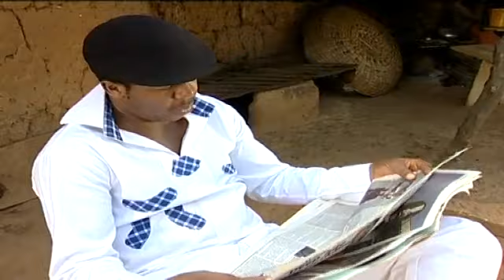JUST BCOS MY LOVER IS POOR MY BROTHER TRY TO SELL ME TO A MAN OLD TO BE MY FATHER - TRENDING MOVIES